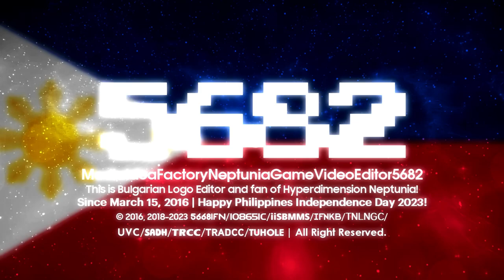Factoreptunia's Another 3 PID2023 Logos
List:
Diamond Opilio Outline 1.0 PID2023
Diamond The Rave Is In Your Pants 1.0 PID2023
Retroville NC 3.5 PID2023